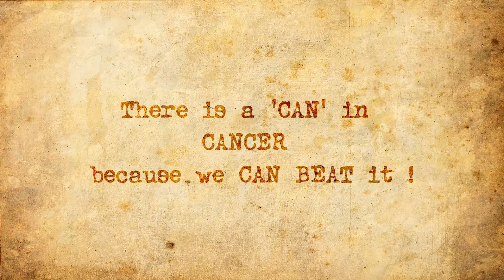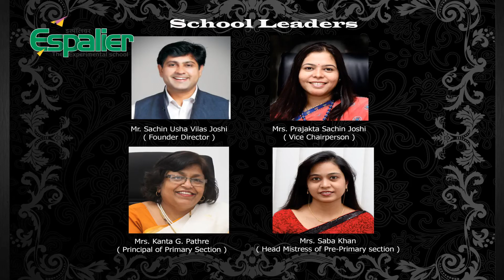Anti Drugs Day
Street Play Performed by STD VI & VII